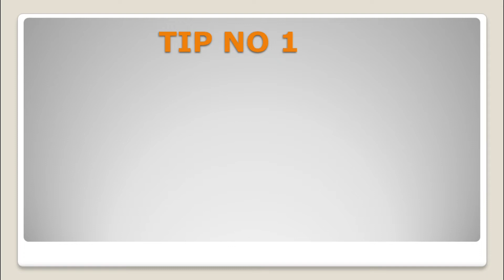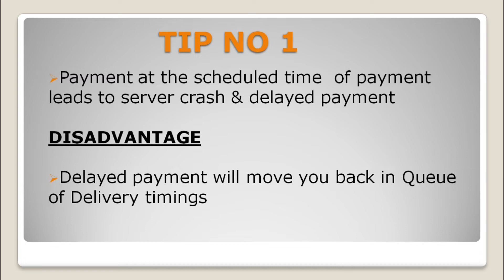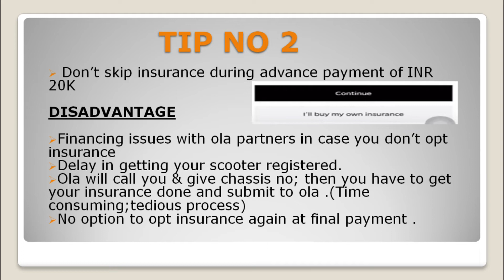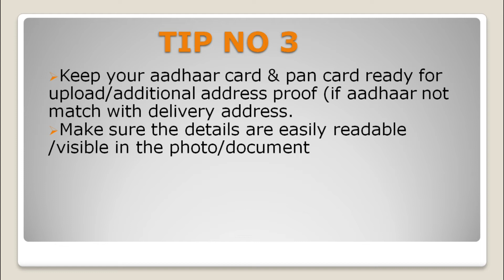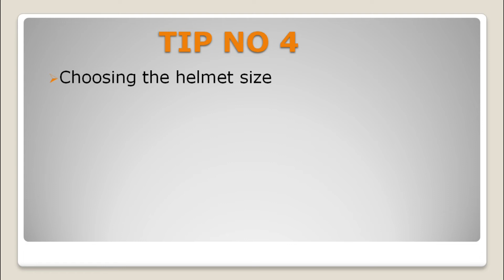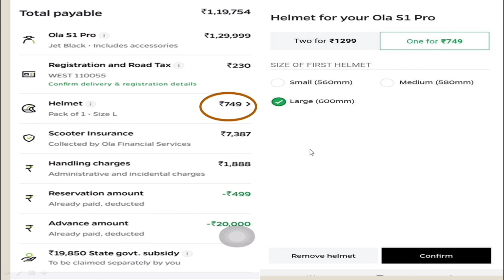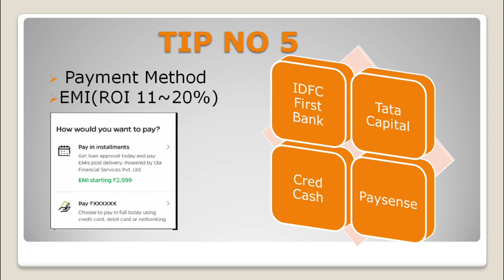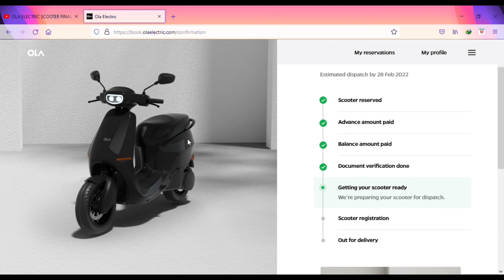OLA SCOOTER PAYMENT PROCESS| DON'T BUY WITHOUT WATCHING THESE USEFUL TIPS TO MAKE PAYMENT LIKE A PRO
In this video the  the must know tips & tricks are explained  which one must know before purchasing the ola scooter .
If you have following questions in mind :-
 1.What are documents are required to upload during the payment process .
2.Should one opt for insurance or not ?
3.Is there any option to change the Helmet size ?
4.What all are the payment method available ?
5. How to get document verification done quickly ?

Watch the video till the end .All your doubts will be cleared and you can take a informed decision  to get early delivery of your ola scooter .

All details are explained in simple manner .

THROTTLING RIDER PUNEET (Link below)

Music
1.  Song
Licensed to : AEI (on behalf of NCS); BMI - Broadcast Music Inc., SOLAR     Music Rights
YouTube by: Management, ASCAP, LatinAutor, LatinAutorPerf, Abramus Digital, EMI Music Publishing, UNIAO BRASILEIRA DE EDITORAS DE MUSICA - UBEM, Featherstone Music (publishing), Polaris Hub AB, and 15 Music Rights Societies